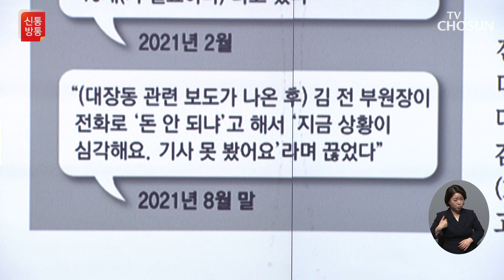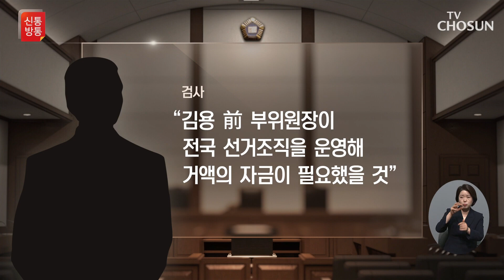김성태 조문 간 李 비서실장 "쌍방울, 대북사업 모범 되길" / TV CHOSUN 신통방통